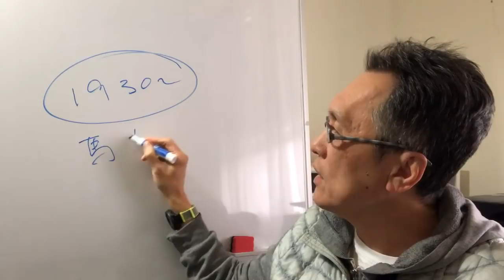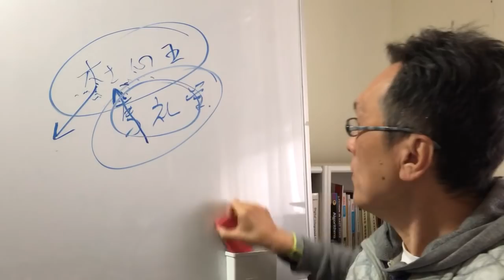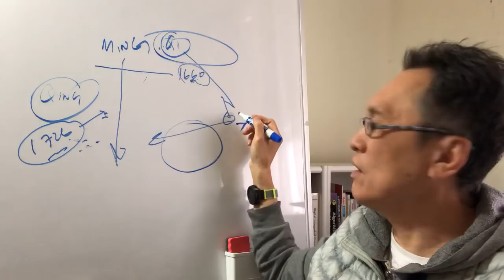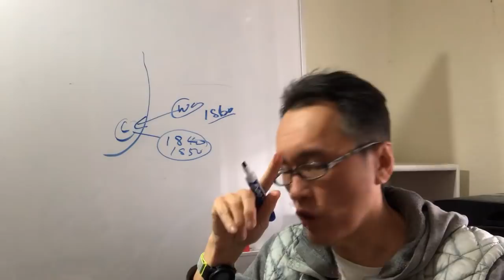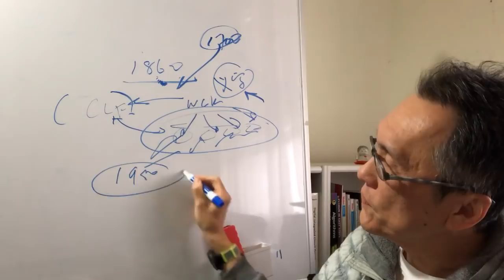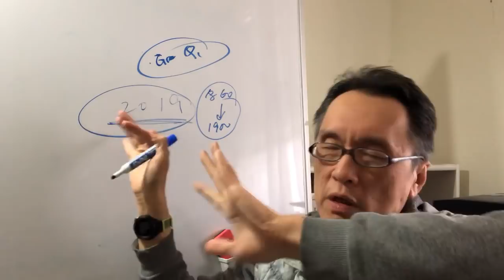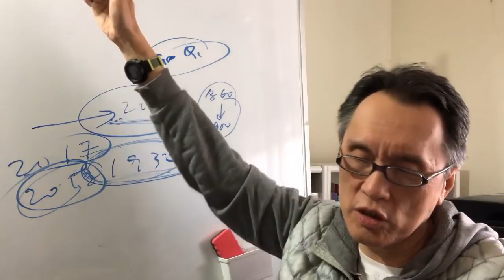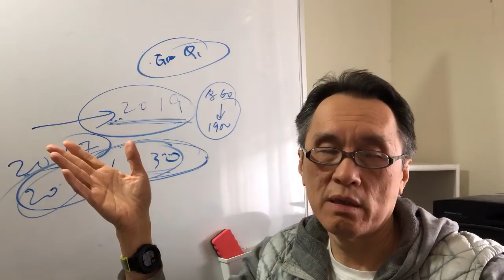Straight talk on the evolution of Wing Chun for those who want to see the facts